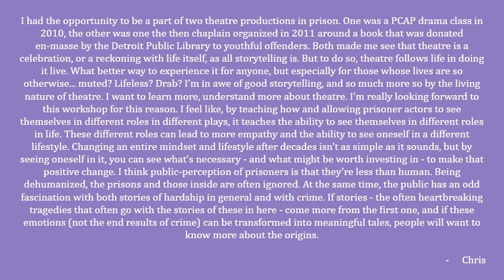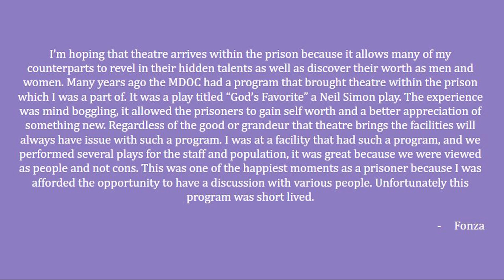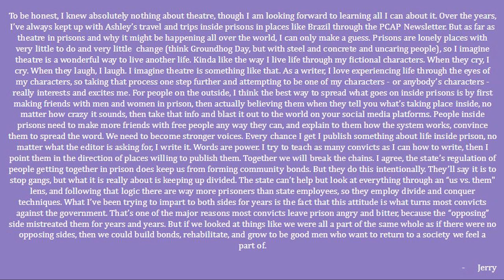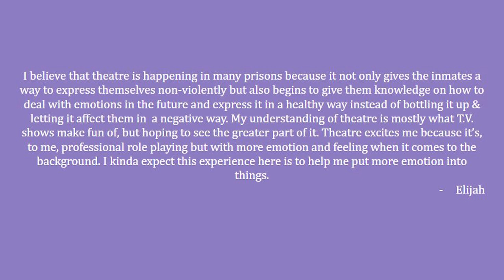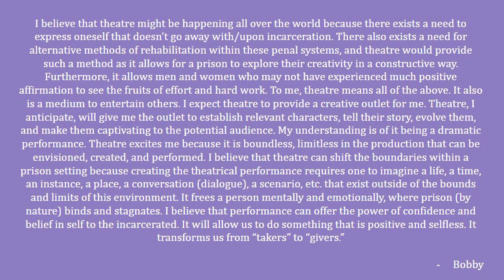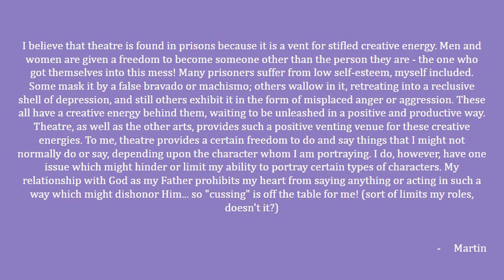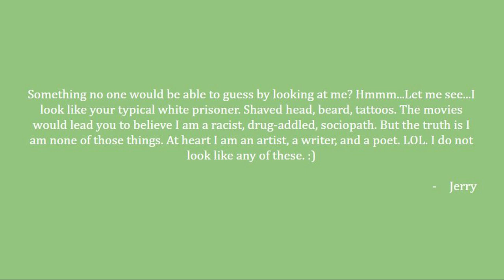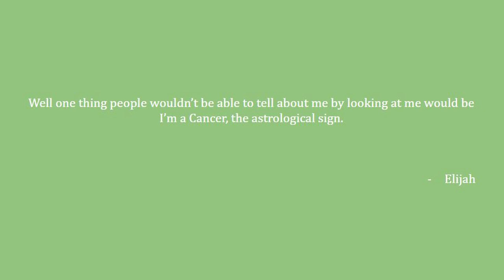Winter 2021 | PCAP Thumb Theatre Correspondence Workshop Final Project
When the COVID-19 global pandemic caused prison volunteer programs to have to stop meeting in person, the Prison Creative Arts Project (PCAP) at the University of Michigan, Ann Arbor, developed a set of correspondence arts workshops to enable continued arts collaborations among people from the free world and those who live inside Michigan prisons. PCAP volunteers receive training in arts facilitation and sustained support from our faculty and staff at the university. Each participating prison is given a correspondence workshop in either creative writing, visual art, or theatre. Groups of facilitators are matched with a group of up to twenty incarcerated adults in a particular prison, and the facilitators send written packets with arts activities for the incarcerated participants to complete and return to the PCAP office in the mail. Over the course of a semester, facilitators and participants share their work with one another in the mail, as they work towards a collaborative final project. These final projects are returned to the incarcerated participants in written form as a final packet in the mail, and they are also recorded as videos made by the facilitators to be shared with the general public online. This video represents the culmination of one workshop’s semester of creative exchange in the mail.

Participants: Williams, Ervin, Ingram, Gonzales, Quinn, Miller-Artis, Green, Ellis, Johnson, March, Jackson, Searcy, Robinson, Metcalf, Sloan, Gilbert, Dankovich, Holmes, Rawls, Wright, Webster

Facilitators: Zekai Z., Mayna T., Kathleen A., Sarah M., Pat B., Joshua K.